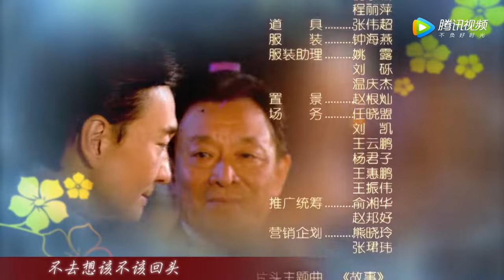娘家的故事之爱的代价 33丨三个贴心女儿嫁入三个不同的家庭，拉开婆家娘家故事大幕，揭示婚姻生活喜怒哀乐（马雅舒， 何赛飞， 林在培）